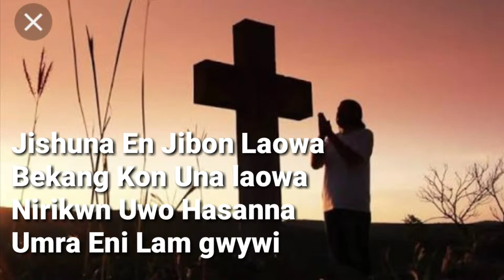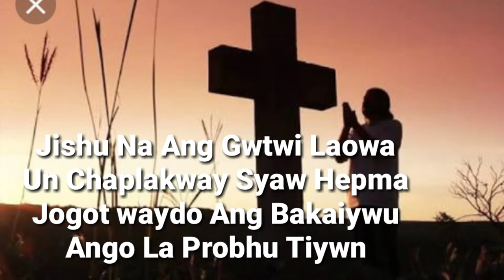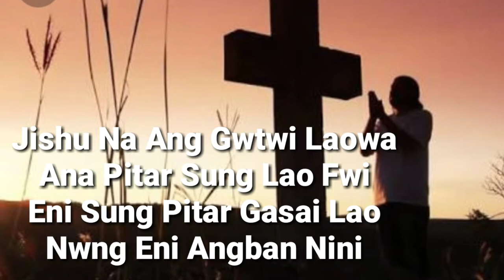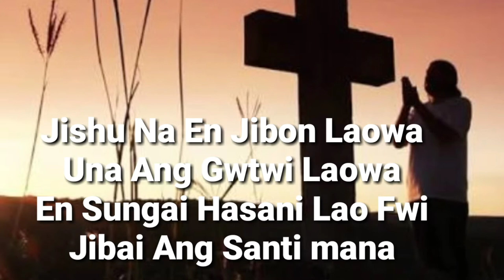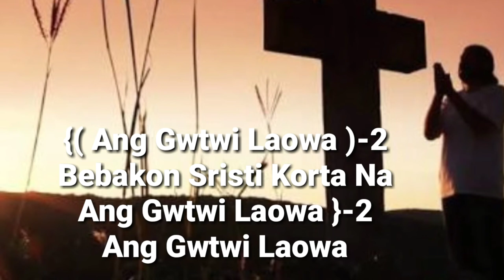Jishuna En jibon Laowa || lyrics track instrumental | rabha Christian heart touching music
Rabha Christian heart touching music song with lyrics track instrumental